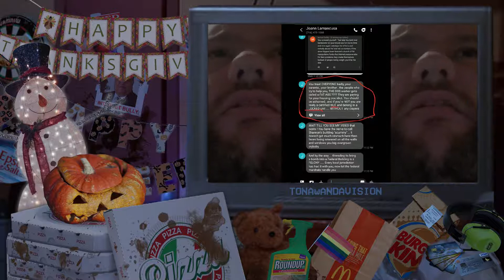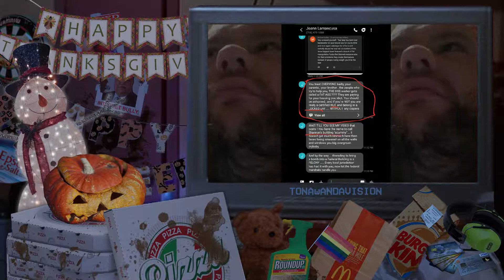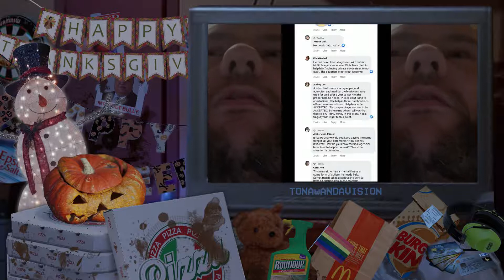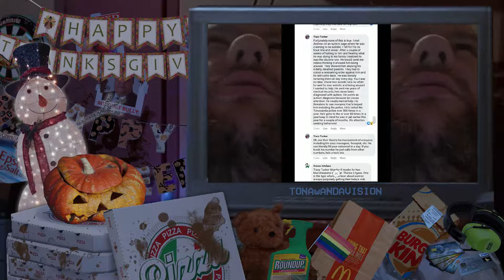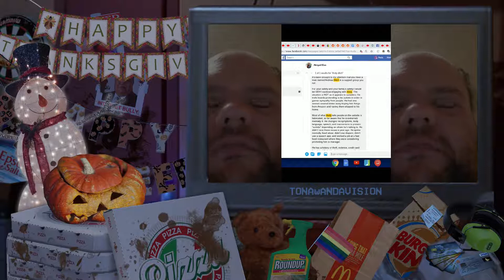Andrew Ditch: Squatch Watch Episode 31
In this episode: The boolies speak!

Original video " April 4, 2022 " was uploaded By Andrew Ditch in April 2022.